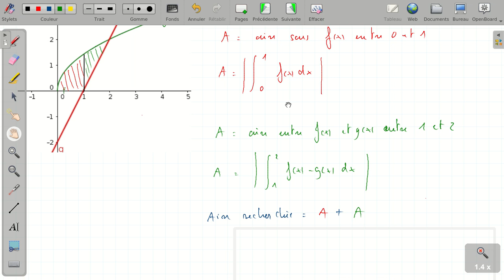Calcul intégral - exercice 6.20